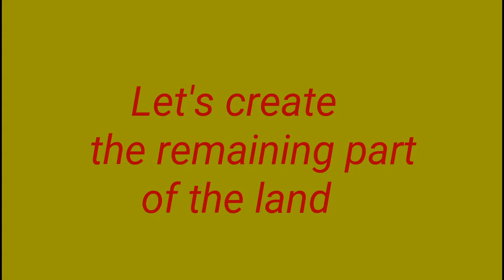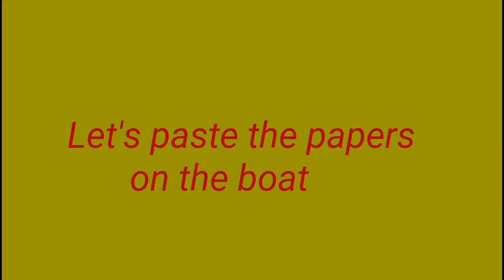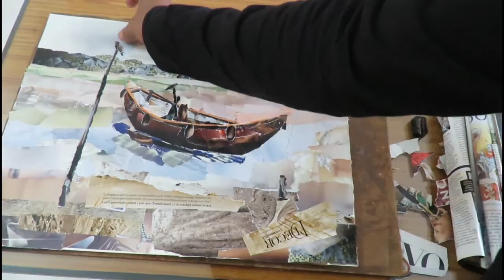How to make a boat in Collage medium Full HD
I am Haraprasad Chatterjee,  an artist from India. Through my channel  " H Chatterjee Creation ",  I want to share wigh you my creations and making procedure of them.  In this video " How to make a boat in Collage medium ",  I wanted to show you how I make a boat in collage medium.  I hope you like it.
1. Wistful-Harp.mp3
2. Gonne.mp3